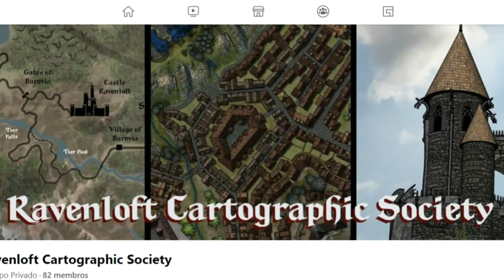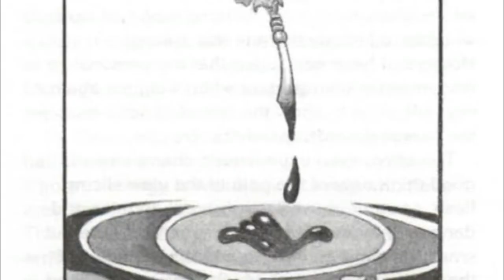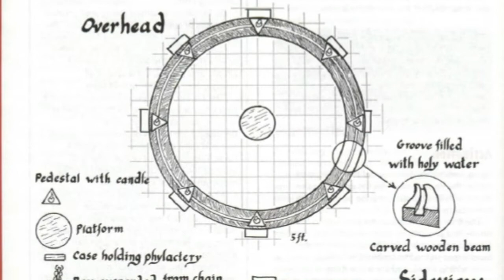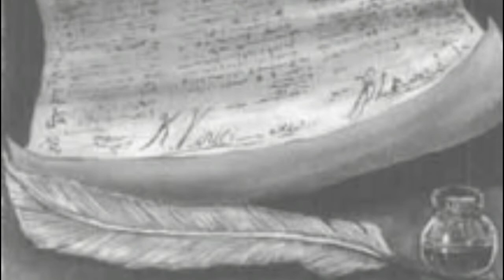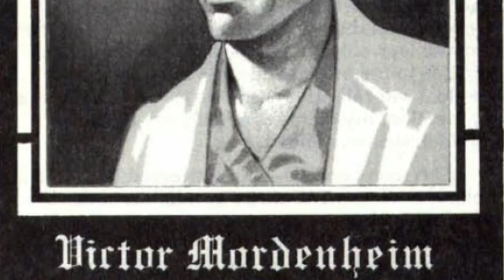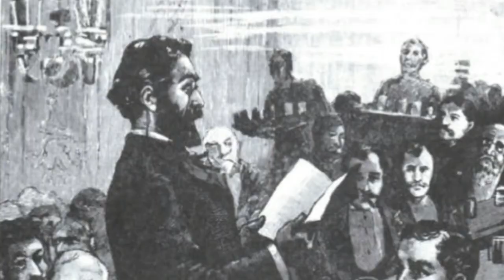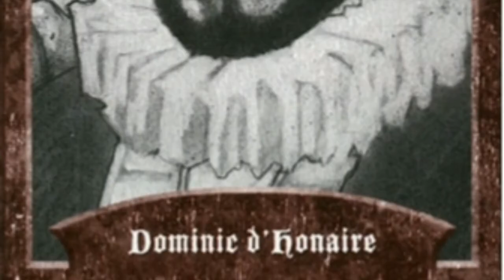Secrets of Dementlieu - Ravenloft Lore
Explore the Secrets of Dementlieu, where the intrigue and violence of a land on the brink of revolution masks a secret war between sinister manipulative forces.

The maps created by Richard DeRoiville are used in this video with his permission. You can check out the amazing maps he created on the Ravenloft Cartographic Society community on Facebook.